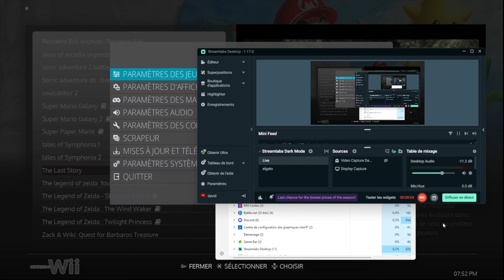the last story partie partie 17 fr